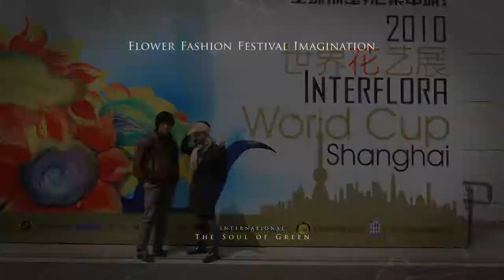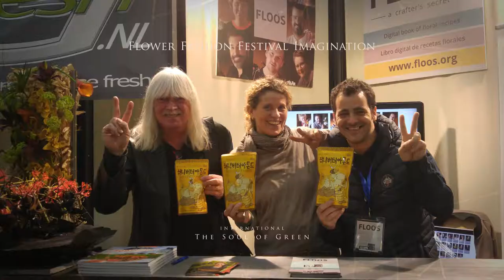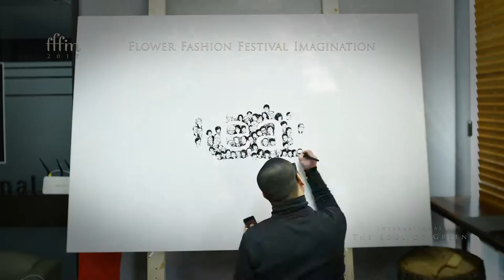fffim 2017 Opening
디자인리프와 리프엔뉴스미디어, 매거진 리프에서 주최 주관한 국내 최초 초대형 플라워 패션 페스티벌 이벤트. 국내유명 화예작가 100인과 국내 유명 캘리그라피 작가 20인의 콜라보레이션 화예100인전, 국내와 세계 유명 플로랄 아티스트와 패션디자이너김영세,  신비주, 크리스토프 초이, 김혜순 한복디자이너와의 콜라보레이션  플라워 패션 갈라디니쇼, 테이블 센터피스 경진대회 등으로 구성되어 진행되었다.